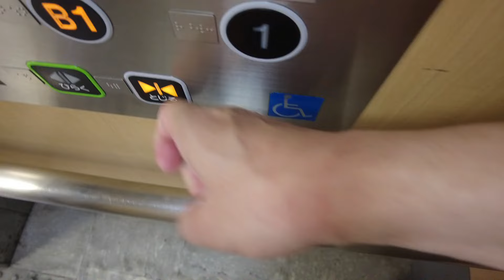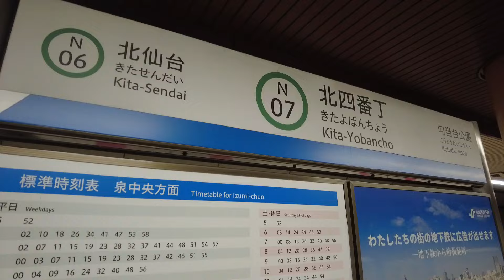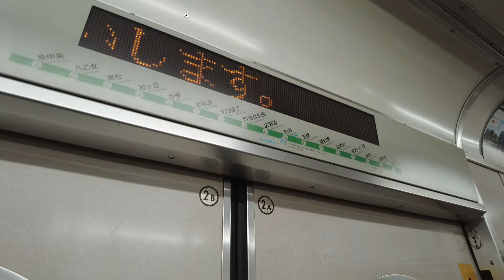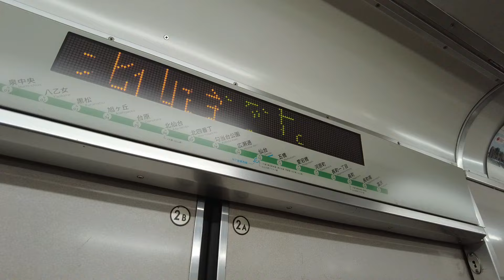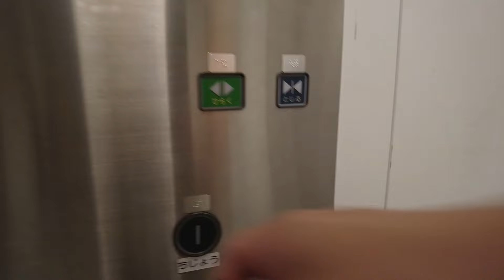2X エスカレータ― 2X エレベーター 北四番丁駅から北仙台駅へ 仙台市営地下鉄 南北線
仙台市営地下鉄 南北線の北四番丁駅から北仙台駅へ向かいエスカレーターとエレベーターを撮影しました。